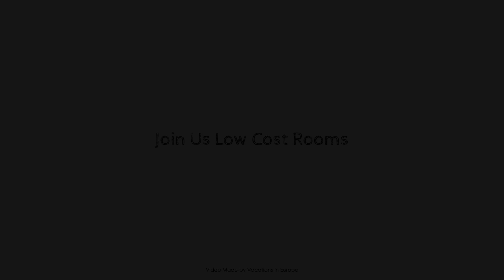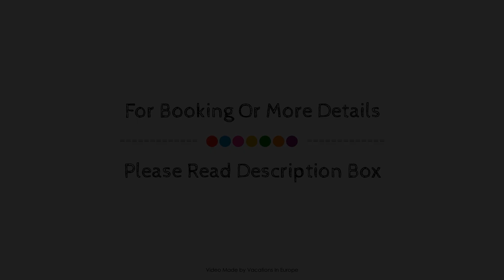Join Us Low Cost Rooms, Santorini, Greece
About Property:
Ideally located in the Kamari area, Join Us Low Cost Rooms promises a relaxing and wonderful visit. The property offers a wide range of amenities and perks to ensure you have a great time. Service-minded staff will welcome and guide you at Join Us Low Cost Rooms. Guestrooms are designed to provide an optimal level of comfort with welcoming decor and some offering convenient amenities like cleaning products, clothes rack, linens, towels, closet. The property offers various recreational opportunities. Join Us Low Cost Rooms combines warm hospitality with a lovely ambiance to make your stay in Santorini unforgettable.
Searching For
1. Join Us Low Cost Rooms - Santorini
2. Join Us Low Cost Rooms - Santorini Virtual Tour
3. Join Us Low Cost Rooms - Santorini Rooms
4. Join Us Low Cost Rooms - Santorini Amenities
5. Join Us Low Cost Rooms - Santorini Videos
6. Join Us Low Cost Rooms - Santorini Offers
7. Join Us Low Cost Rooms - Santorini Deals
Audio Credit:
Track Title: Subway Dreams
Artist: Dan Henig